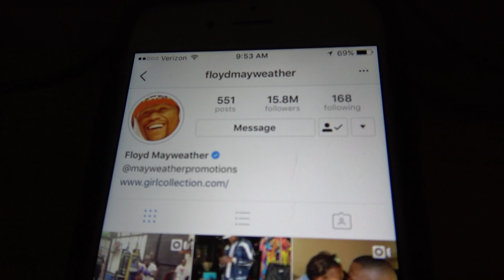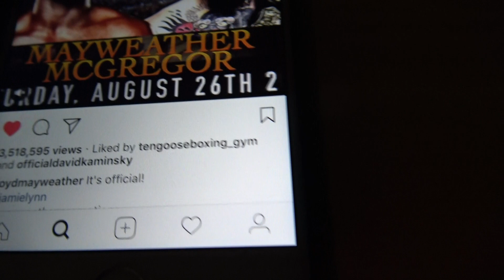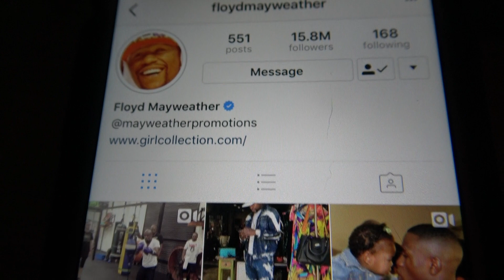Floyd Mayweather & Gervonta Davis Chilling EsNews Boxing